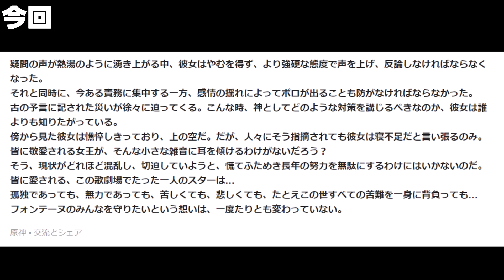【原神】まさかの「フリーナ」新たな情報が公開！4.2アプデ直前【 げんしん原神攻略解説】フリーナ,4.2,アプデ,編成,聖遺物,リオセスリ,白朮,考察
4.2アプデ直前に新しい情報が！

「フリーナ性能」これはやはりぶっ壊れか！「ヌヴィレット超強化確定！」突破素材,特産品判明！

「シャルロット性能」まさかの○○キャラ！「フリーナとリオセスリに抜群！」素材情報判明！「特産品」

「フリーナ」の性能がついに公開！「ヌヴィレット」などフォンテーヌアタッカーと相性は良いのか？

4.2アプデまとめがヤバイ「フリーナ」「シャルロット」性能や新ガチャ「エリア開放」など

衝撃！「フォンテーヌ」での実装キャラはすでに「8割」確定？未実装キャラや原神を作った理由

4.1版！復刻待ち星５限定キャラクター解説！4.2フリーナガチャでは誰が復刻するんだ！？

最新版！本国で4.1ティアリストが公開！「ヌヴィレット」「リオセスリ」は？最強キャラは！？

螺旋12層で活躍できる！リオセスリの最強編成5選！使用率関係ない！？

「10万人」本国「使用率」が判明！「ヌヴィレット」一強！螺旋12層人気最強キャラは？

トーマは実は烈開花ではなく○○が主流！必須知識解説 リオセスリとはどうなりそう？

世界任務「未完成のコメディ」全部一気に！任務で使う「特別許可券」全部やギミックや謎解きを解説！隠しアチーブメント有！

4.1攻略世界任務「往事追跡・西・南・北」で原石大量と「隠しアチーブメント」！

世界任務「海淵で引き離された光」ギミックや謎解きを解説！隠しアチーブメント有！

4.1後半キャラガチャ引くべきなのか？ガチャ評価！(リオセスリ,ウェンティ,終焉を嘆く唄)

螺旋12層を星4キャラ「5名」と星4武器で！立ち回りや誘導を解説！

「12万人」本国「個人使用率」が判明！「雷電とベネット」暴落！螺旋12層人気最強キャラは？

4.1螺旋12層,攻略法知らないと不可能？星4編成攻略立ち回り！アルケーギミック本格始動

最強アタッカー候補「ヌヴィレット」は引くべきなのか？引く理由,引かない理由を解説！

隠し世界任務「メロピデの日常・見える「手」」で特別許可券！前提にはリアルタイム必須！絶対受注！

絶対見逃す？「メロピテ要塞」宝箱10個！「特別許可券大量」とギミックと謎解き！

「アルケウムの粗材」を「アルケウムの輝晶」に！使い道！隠し世界任務？隠しアチーブメント有！

「謎の鉱石」を全7個の場所隠し世界任務に必須！「アルケウムの粗材」を作成！隠しアチーブメント有！

4.1で追加！ネームドボス全3体の場所と討伐方法！隠しアチーブメント有！

「ルミドゥースベル」リネット「突破素材」「全79個」入手方法74個回収ルート！